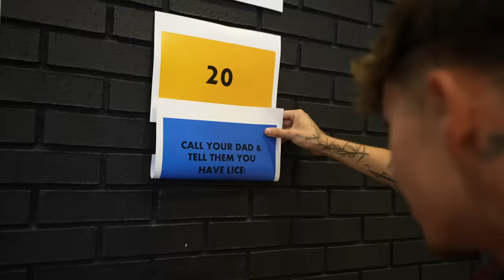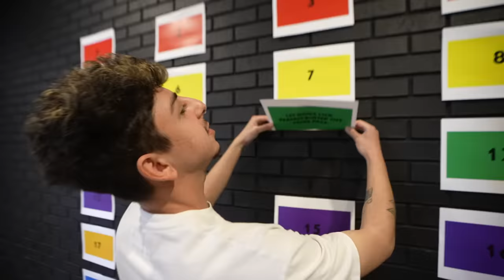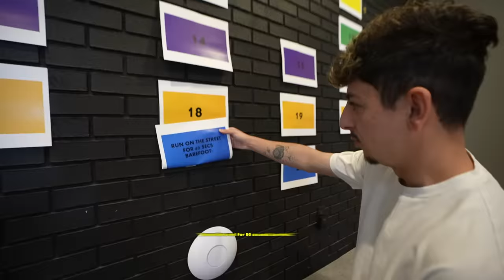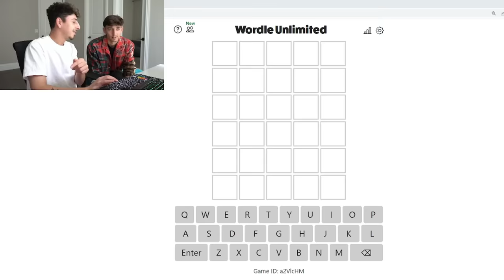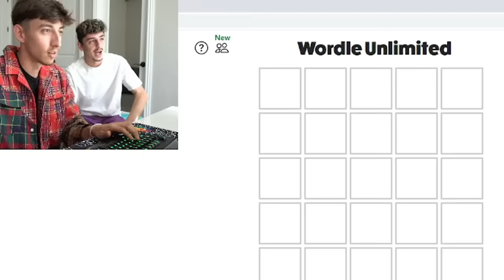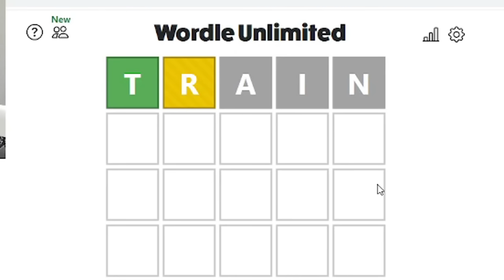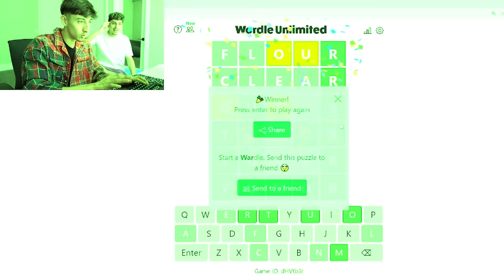Taking a Gold Bugatti to CarMax to See What They Offer…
This was so interesting!
I took my friend King’s gold Bugatti to CarMax to see how much they’d offer and the result shocked us!